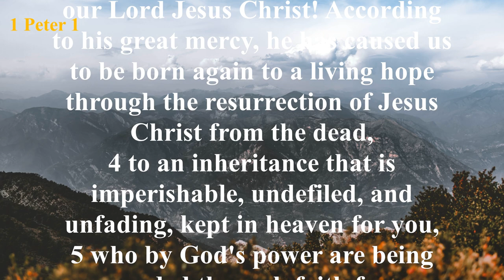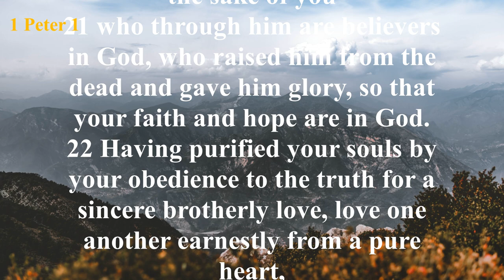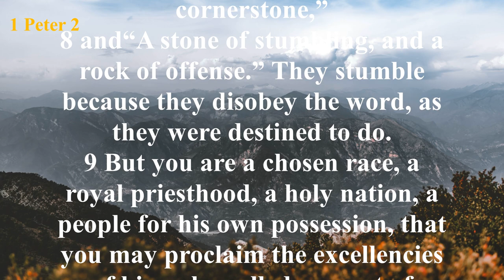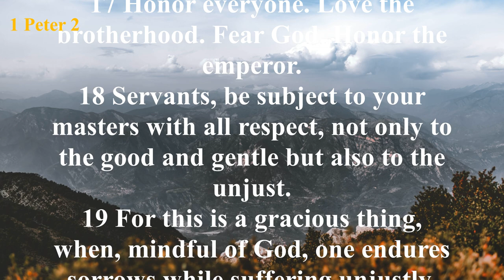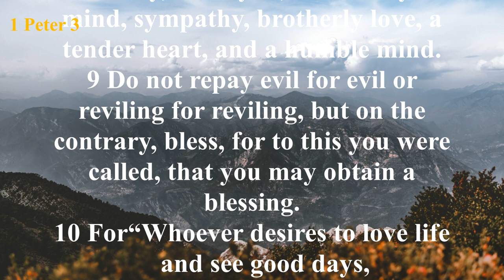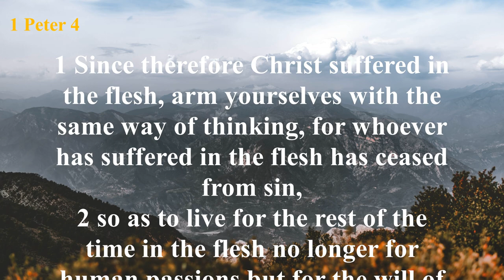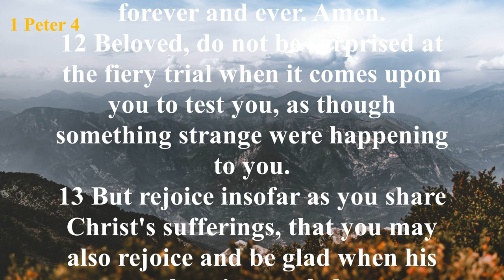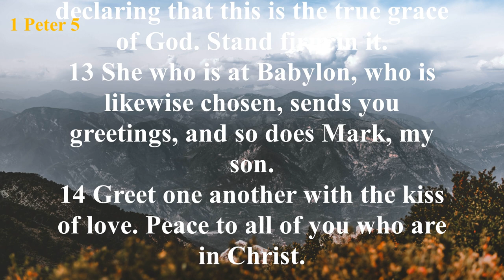The Book of 1 Peter (ESV) | Full Audio Bible with Text by Max McLean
Summary: Though this time of persecution was desperate, Peter reveals that it was actually a time to rejoice. He says to count it a privilege to suffer for the sake of Christ, as their Savior suffered for them. This letter makes reference to Peter’s personal experiences with Jesus and his sermons from the book of Acts. Peter confirms Satan as the great enemy of every Christian but the assurance of Christ’s future return gives the incentive of hope.